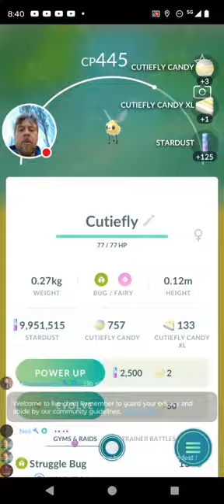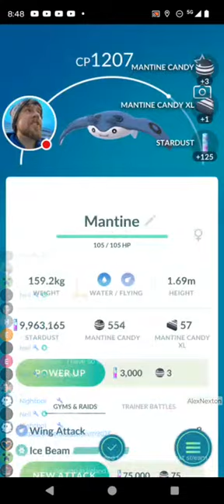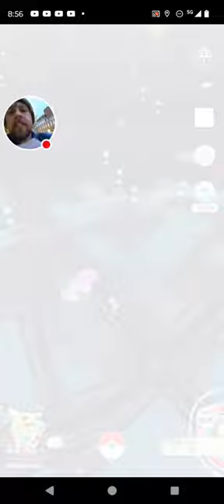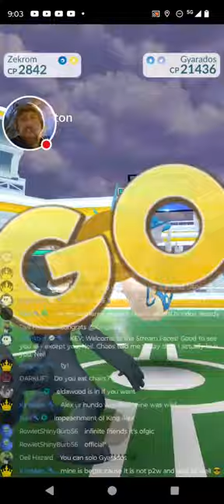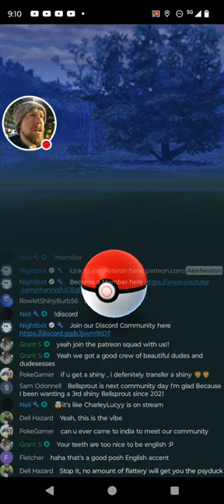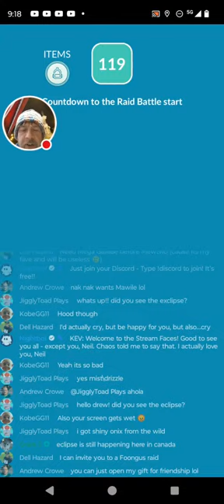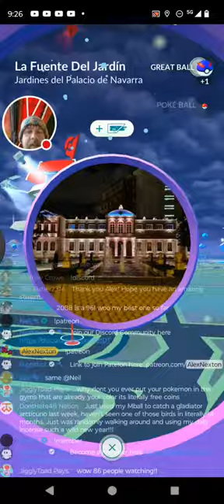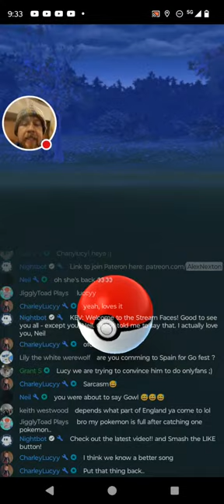Random Live Stream Day 1